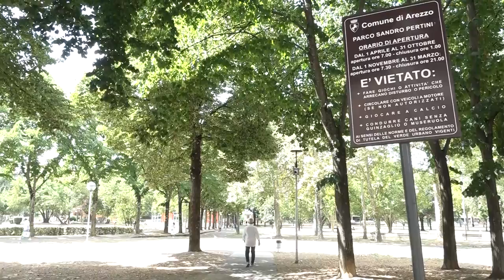Arezzo. Vasche asciutte e fontane sporche: l'impegno dell'amministrazione comunale